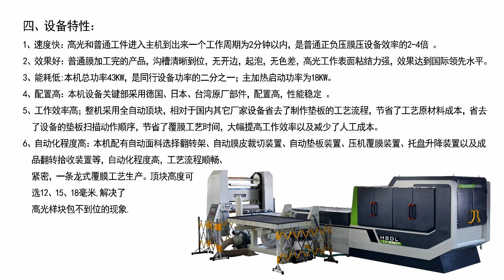Auto PIN system and tray rollover station (ZHT air membrane press machine) TM3000P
TM3000P Upper Pressure Machine with Automatic Pin Support System is ideal for a high production automated environment.  The system is easy to use and requires very little maintenance.  The press cycle is as follows:1) Layup of parts onto tray with pins in upright position2)Press the button to drop the parts that does not touch the pins3) Pulling of vinyl over finished bed4) Loading of press5) Processing parts through the press cycle6) Unloading of press7) Turn over device removes parts from tray8) Tray returns for new cycleAll of this is done with two rotating trays,the working period of ordinary workpiece is less than 2 minutes (results vary based on part configurations, and ambient conditions).For more information on Liaoning Zhanhongtu machinery SmartPin ThermoLaminator with Automatic Pin System, please contact us today!

Liaoning Zhanhongtu Machinery&Equipment Co., Ltd